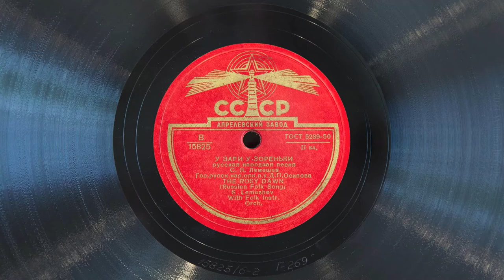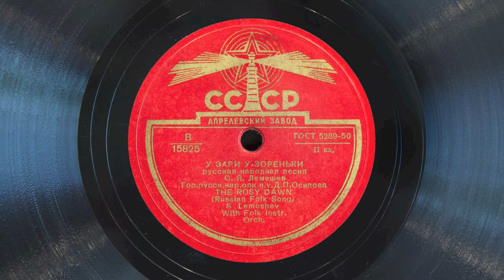The Rosy Dawn • Sergey Lemeshev (EMG Mark Xb Oversize Gramophone)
Tenor Sergey Lemeshev sings "The Rosy Dawn" on CCCP record 15825, played on an EMG Mark Xb Oversize gramophone with a Meltrope III soundbox and a Burmese Colour Needle. Recorded in 1953 in Moscow.